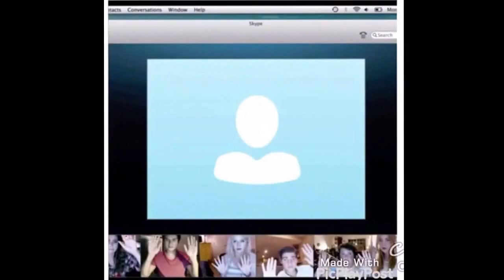GTA 5 - DEADLINE GAME PLAY!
In this video that you are about to watch (hopefully) is Gameplay from Grand Theft Auto 5 during my live stream. I use twitch to record my videos. If you guys would like me to make a video on how to do that I could.

I am always live on Twitch it seems like so come check me out!